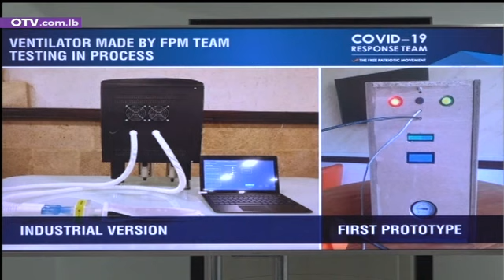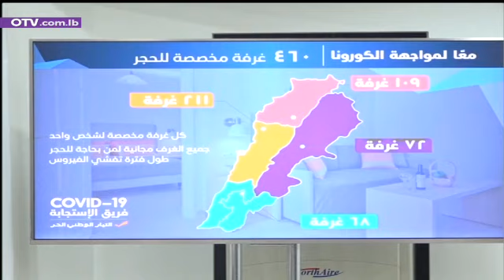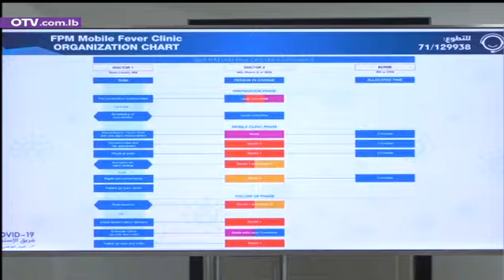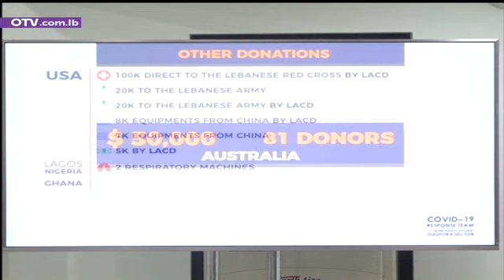فريق الاستجابة لكورونا في التيار عرض لما تحقق في مواجهة الوباء